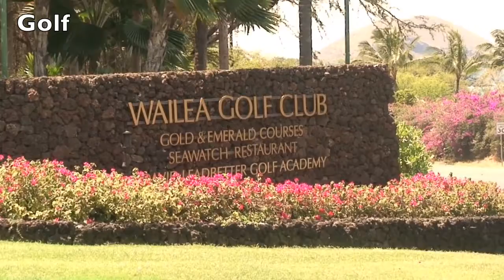KBR 408 Maui HD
We welcome you to our one bedroom condo in beautiful Kamaole Beach Royale located on Maui's Sunshine Coast of Kihei. KBR is just a stone's throw from one of Maui's most beautiful beaches called Kamaole Beach #1.

The unit is fully furnished for all your vacation needs. Just bring your swimming suit. You will find all the comforts of home with a full kitchen with stove, refrigerator, dishwasher, and microwave. There is a king-size bed in the bedroom and a pull-out couch in the living room. Our condo is located on the fourth floor and with a fantastic view of the ocean, neighboring islands (Kahoolawe, Molokini, Lanai), sunsets from the lanai and Haleakala from the front door.  KBR features a pool to swim in, fantastic roof top barbecues with eating area, and lush gardens.

Excellent snorkeling and swimming is just a short walk down to the beach.  A few blocks north you can great place for a surf lesson.  A few blocks south is the Kihei boat launch where boats can take you out for a SCUBA dive, swim with the dolphins or snorkel with the turtles. "Everything under the sun" kind of outdoor activity is nearby as well as great restaurants and world class golf. Fine dining and up scale shopping will be found in Wailea minutes away. Or, more moderately priced restaurants and shops are found in Kihei.  Ask us – we’ll be happy to show you how to live like a kamaaina (one who has lived in Hawaii for a long time.)